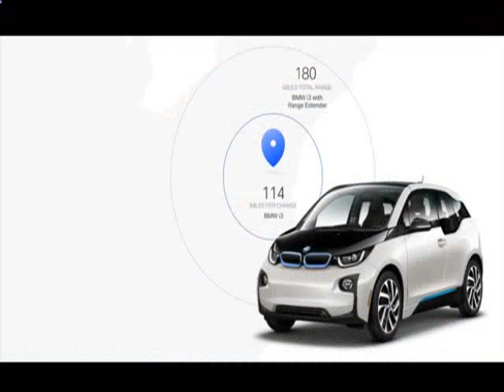Bmw I3 120Ah Battery